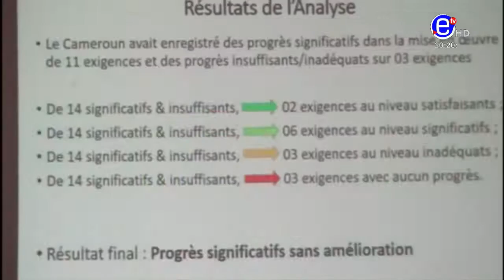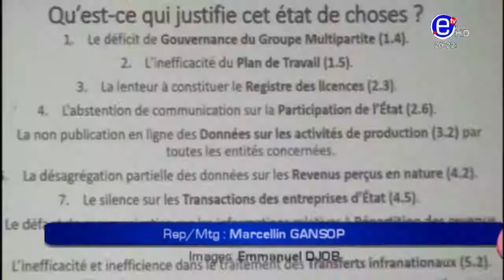JOURNAL 20H DU MARDI 24 DCEMBRE 2019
EQUINOXE TV hd